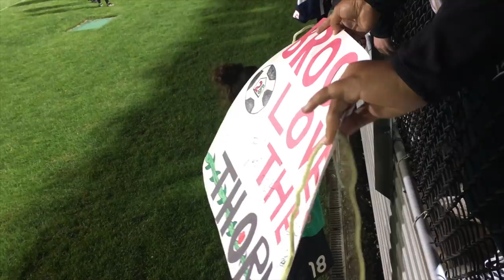Portland Thorns Post-Game Celebration and Autograph Session - September 25, 2016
Sky Blue FC vs. Portland Thorns FC
Yurcak Field
Piscataway, New Jersey

I can't believe I watched the Thorns win the NWSL shield! Sorry if it got shaky at times; I was very cold.

Portland Thorns Roster:
Michelle Betos
Celeste Boureille
Dagny Brynjarsdottir
Adrianna Franch
Tobin Heath
Amandine Henry
Lindsey Horan
Kendall Johnson
Meghan Klingenberg
Allie Long
Emily Menges
Meg Morris
Nadia Nadim
Hayley Raso
Katherine Reynolds
Mana Shim
Christine Sinclair
Jennifer Skogerboe
Emily Sonnett
Mallory Weber
Kat Williamson